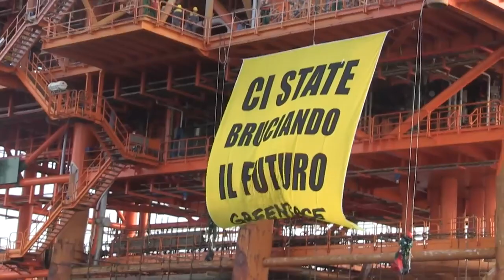Creations With Our Music #35 : Green Peace Italy | Jamendo Licensing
Is this the normality we want to return to? 🌎
At Jamendo we are immensely proud to have clients that are so committed to the planet. This is the case of Green Peace Italy, who has used some of our tracks for their last TV spots.

Get inspired and check our website finding the best tracks for your project! Regardless the scope, we offer licences for all uses ➡️

Special recognition to our artists Veaceslav draganov, Artistico and Paul Werner 🎶